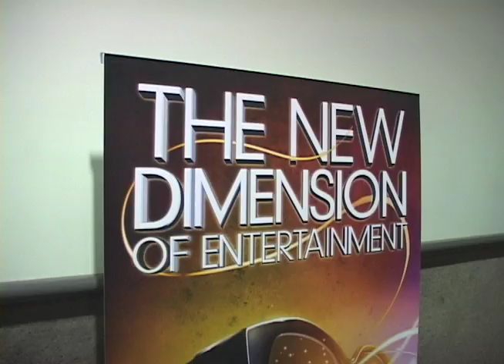SIGGRAPH 2010 - Computer Animation Festival Overview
Hear more about the SIGGRAPH 2010 Computer Animation Festival from Chair Isaac Kerlow and then search YouTube for the video trailer of the program.